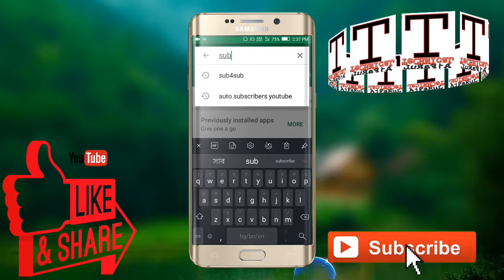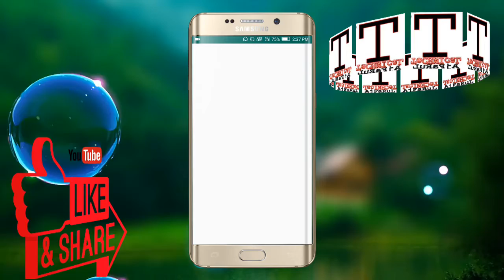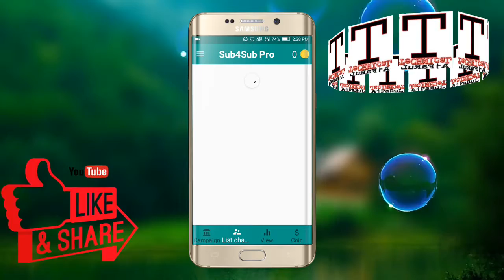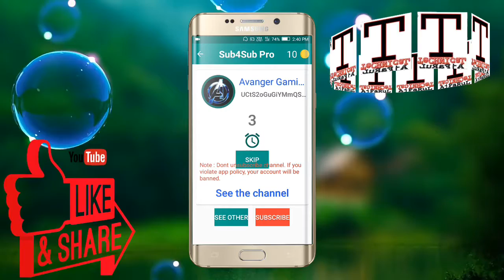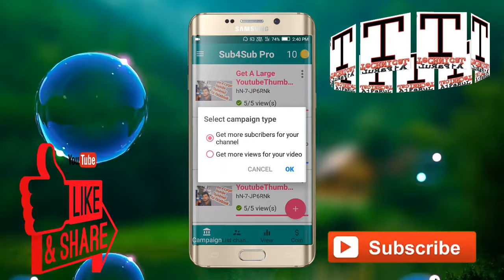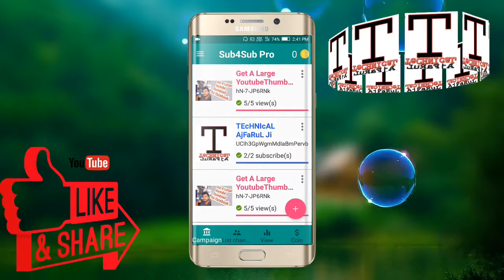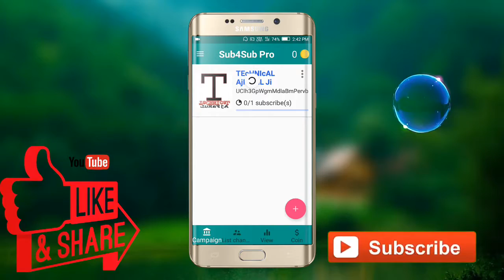Subscribe & view kaise badhaye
👉Video about👈
Hello dosto app dekhrahe he technical ajfarul ji Channel or me ajfarul dosto

To pure video ko bina skip kiye dekho...

Get a large youtube link thumbnail to facebook